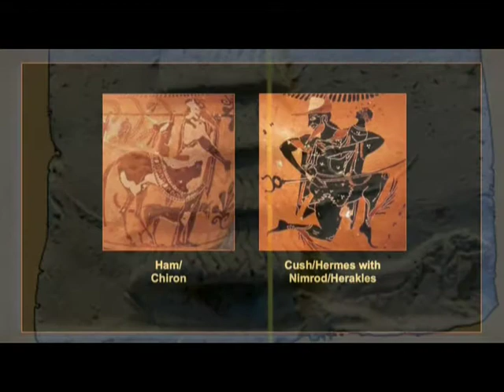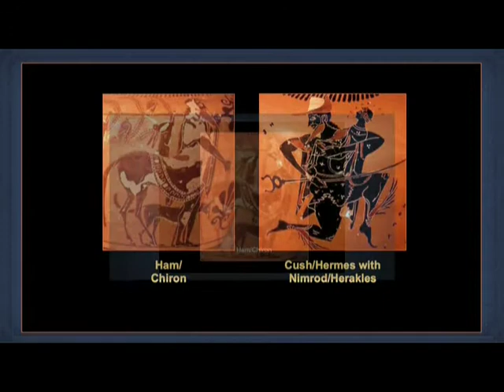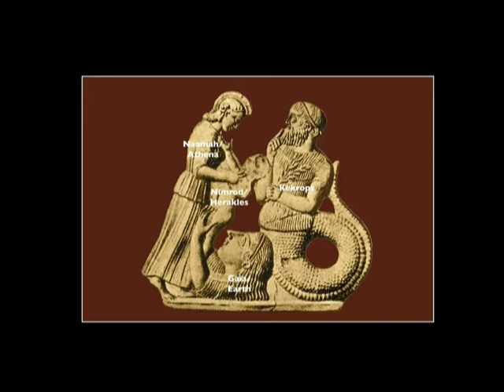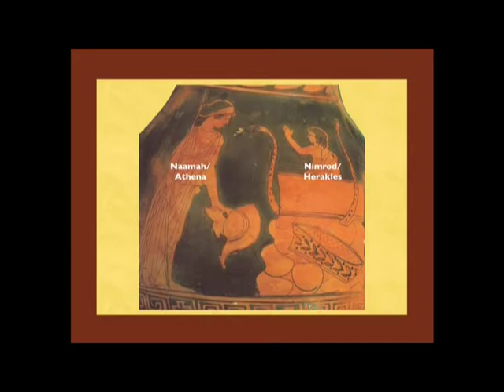Genesis in Greek art pt.3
I know what it’s like to suffer financially so I would like to bless people for checking out my videos by offering these links for FREE! These are mutually beneficial. That means you will be helping me & I will be helping you if you sign up for any of these offers. I’ve researched tons of sites & these are the best I’ve found so far to SAVE/MAKE $$$ ONLINE!  I have signed up for them & can testify that they truly are totally legit!
SITE LINKS:
Work from home 100% FREE to start, FREE training, & FREE website for life with FREE support! You get all this & more for FREE & can begin making $$$ right away just by getting people to join as paid members. If you become a paid member then you commissions skyrocket! But you can start earning commissions now for FREE 100% to try it out!  You have absolutely nothing to lose so check it out by clicking this link!... Thanks!
Sell on Amazon FBA FREE Training Webinar MP Superheros-bit.ly/fbabuss – This Webinar is free but if you decide to purchase their software/course there is a price but you can get a totally hassle free immediate refund within 30 days upon request for sure if not 100% satisfied. This is a great course & worth checking out without any risk. If you like it then great! But if you decide it’s not for you then you lose nothing. These guys even answer all questions you may have personally in their Facebook group. I know because they have for me.

THESE FOLLOWING LINKS ARE FOR FISHERMEN/ANGLERS/AQUARIUM/PONDS & GARDENERS:
~FOR SALTWATER~

~FOR BASS ANGLERS~
The Pro-Bass Fishing Training Manual is the Insiders Guide To Bass Fishing Tips & Techniques Known to a Select Group of Highly Effective Bass Fisherman. Are You Ready To Discover Pro-Bass Fishing Techniques To Target & Land Plenty Of Bass Right Now?

~FOR CRAPPIE ANGLERS~
"Crippled U.S. Marine Reveals

~AQUARIUMS/KOI PONDS~
“Avoid harmful aquarium mistakes with scientist’s easy secrets to thriving saltwater tanks”…

~ HOME AQUAPONICS SYSTEMS~
HOW TO SETUP Your Very Own HOME AQUAPONICS SYSTEM And Grow A Clean Steady Source of VITAMINS, MINERALS And FIBER In 7 DAYS (Or Less) - Guaranteed!!!"
to order copy's &/or similarly interesting books & DVDs